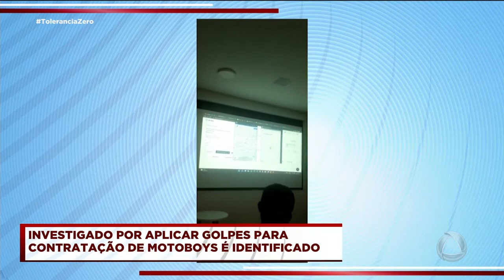Suspeito de aplicar golpes em contratação de motoboys é identificado - Tolerância Zero